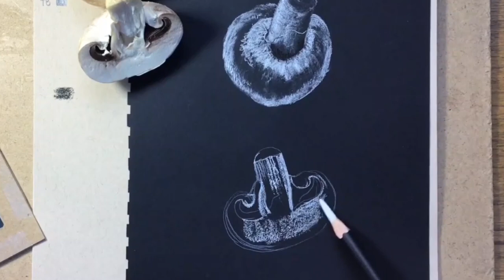Drawing a Mushroom on Black Paper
Using chalk and charcoal pencils on black paper to draw an ordinary supermarket mushroom. Materials listed below:

Paper - Stilman and Birn, Nova series
Derwent charcoal pencils -white & black,
Ordinary chalk,
Silicone blending stick - chisel tip
Putty eraser
Cotton wool bud (Q tip)